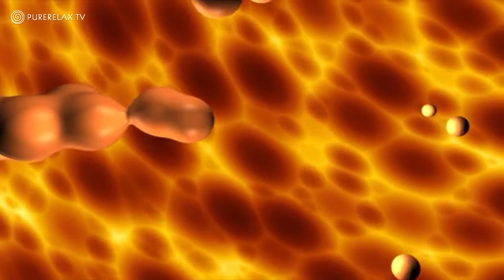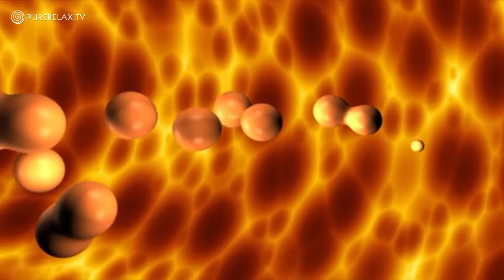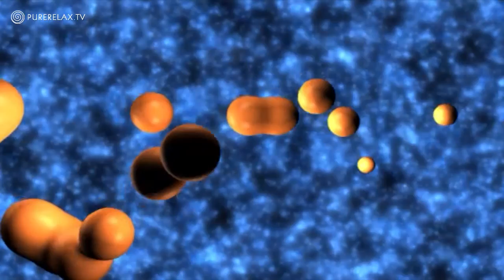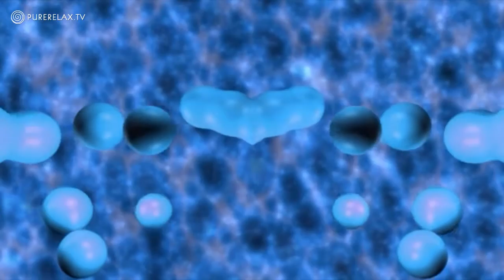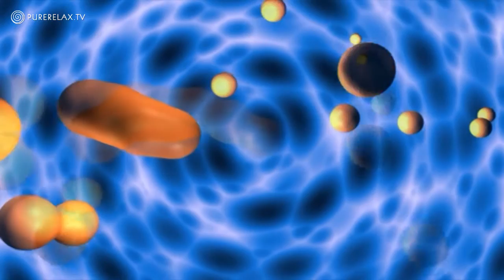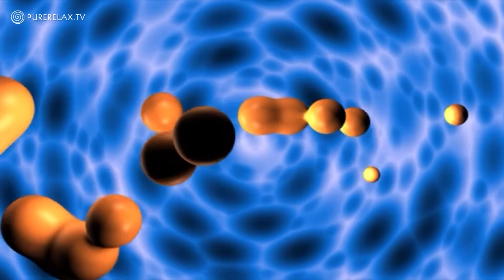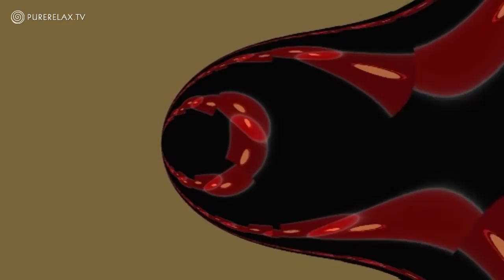Erdenklang - Reinhard Lakomy 'Aer' Album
Unsere Relax Videos verbinden instrumentale Hintergrundmusik mit Naturbildern, die zur Entspannung von Körper, Geist und Seele dienen. Harmonisch schöne, ruhige und langsame Musik kann als Musik zur Entspannung, Musik zum Lernen, Arbeiten und Studieren, wie als Stimmungsmusik, ruhige Schlaf Beihilfe Musik, als Soundtrack für Yoga und Meditation, Wellness-Musik, Hintergrundmusik, beim Spielen oder einfach nur zum Genießen verwendet werden. Hier finden Sie einen ruhigen und schönen Ort zur Inspiration, Beruhigung, Heilung und Entspannung, um wieder neue positive Energie und Kraft aufzutanken um den stressigen Lebensalltag wieder zu bewältigen. Relaxen sie zusammen mit der Natur und instrumentaler Musik. Unsere Naturfilme bringen Harmonie und Ruhe in Ihren Alltag!